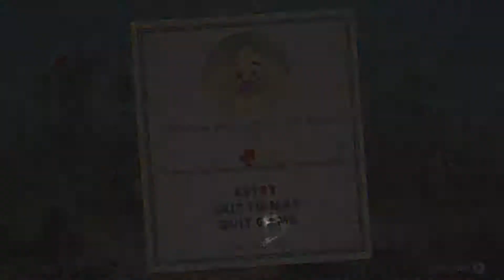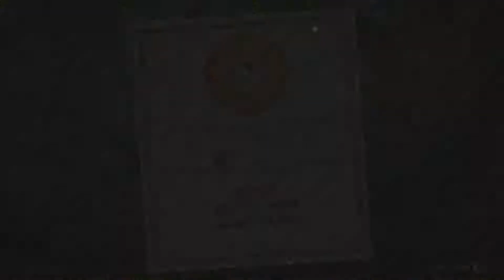Cuphead: I Hate This Flower